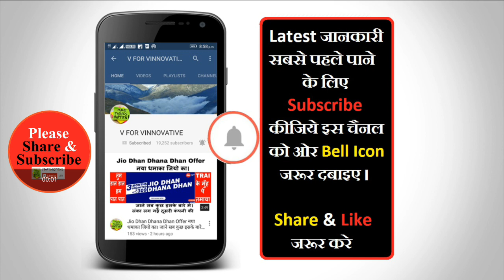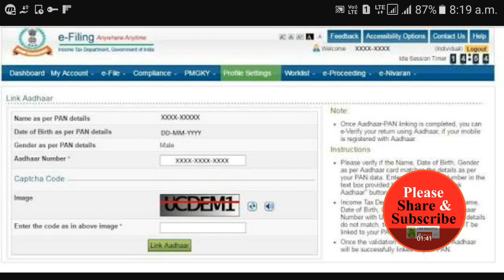आपका पैन कार्ड होने वाला हे रिजैक्ट क्यूकी आपने नही कराया हे लिंक आधार कार्ड से । जाने प्रक्रिया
अगर 31 दिसंबर तक आपने अपने पर्मानेंट अकाउंट नंबर यानी पैन नंबर को आधार कार्ड के नहीं जोड़ा तो यह अमान्य हो जाएगा। यह जानकारी सरकार की ओर से गुरुवार को जारी की गई है। मौजूदा समय में पैन कार्ड का इस्तेमाल आईटीआर रिटर्न फाइल करने के दौरान किया जाता है। आपको बता दें कि वित्त विधेयक में संशोधन के माध्यम से सरकार ने 1 जुलाई से टैक्स रिटर्न के लिए फाइल करने के लिए आधार कार्ड का जरूरी करने का प्रस्ताव रखा है।
आधार कार्ड को पैन कार्ड का आवेदन करने के लिए भी जरूरी बनाया गया है जिसका इस्तेमाल प्रमुख तौर पर बैंक अकाउंट खोलने के लिए किया जाता है।